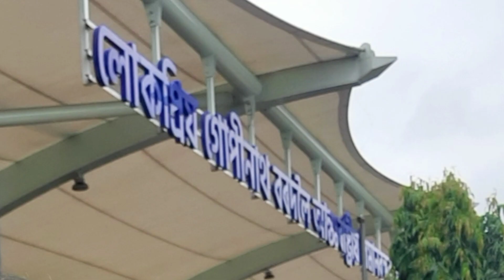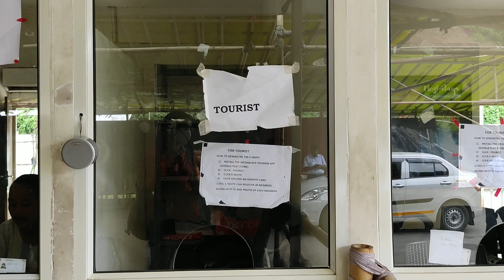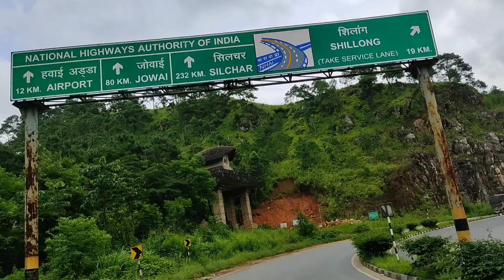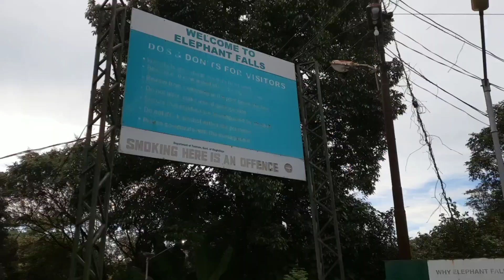Shillong Tourist Places| Shillong Tour Plan| Meghalaya Tour Guide| Guwahati to Shillong Road Journey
Shillon is the capital city of Meghalaya.It is a populer hill station in north east india. Meghalaya is also called the scotland of north east india.Meghalaya means home of clouds. Also Meghalaya means Shillong and Cherrapunji. And Shillong means we remember Rabindranath Tagore last novel' Sheser Kabita'. So bengalis as well as indians have other emotions surroundings this hill station.Shillong  is famous for its natural beauty, evergreen mountains, heavy rainfall, floting clouds and mountain springs. The ideal time for visit in Shillong is during or after rainy season. Meghalaya is surrounded by three mountain ranges Garo, Khasi and Jantia. In this video we share with you the complete details of Meghalaya tour.
Shillong view point is open everyday from 9am to 3pm

Top visiting places in Shillong
1.Wards lake
2.Shillong view point
3.Police bazar
4.Umiam lake.
5.Elephant falls
6.Lady hydary park
7.Airforce museum
8.Don bosco museum
9.Laitlum
10.Cathedral church
11.Laitkhor peak
12.Botanical garden
13.Mountain springs
14.Bangladesh border
15.Dawki river

how to reach shillong
meghalaya tour video in bengali with english subtitle
top waterfall in shillong
how to plan shillong trip
how to reach meghalaya
Top waterfall in meghalaya
Kolkata to shillong tour complete details
how to plan meghalaya trip
latest video September 2022